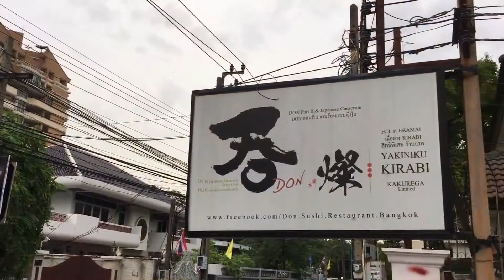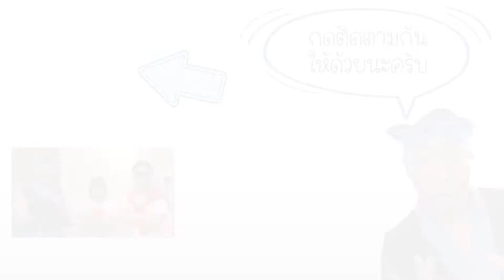กินชาบู และสุกี้ ชิว ๆ มีคนทำให้ ที่ร้าน Don Part 2 | Iku Iku Japan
คราวนี้มาทานชาบู และสุกี้สไตล์ญี่ปุ่น ที่ร้าน Don Part 2 เอกมัยซอย4
ใช้เนื้อวากิวเกรด A4~A5

น้ำจิ้มนั้นมีพอนสึกับซอสงา หรือจะจิ้มกับไข่ดิบก็ยังได้

มีพนักงานของร้านทำให้ตลอดลูกค้าจึงนั่งคุยไปทานไปได้อย่างสบาย ๆ

วีดีโอทั้งหมดของ Iku Iku Japan

ติดตามข่าวสารของเราได้ที่: